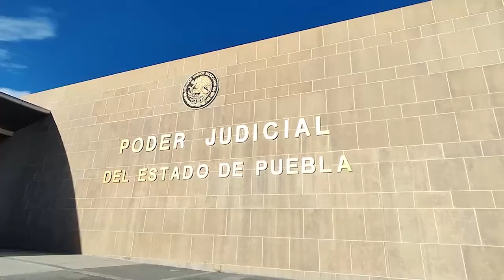Conoce la nueva Ciudad Judicial de Chignahuapan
Estas son las nuevas instalaciones de la nueva Ciudad Judicial de Chignahuapan